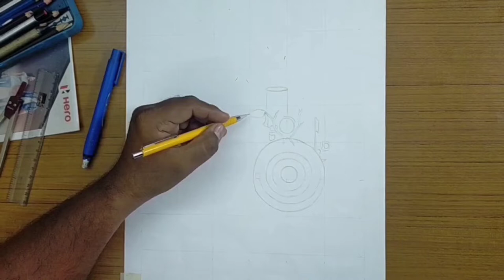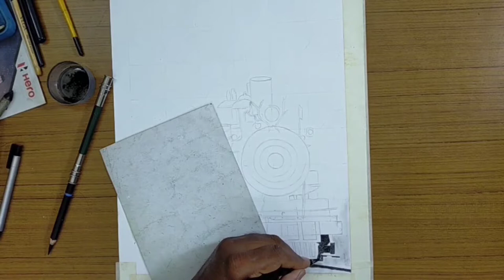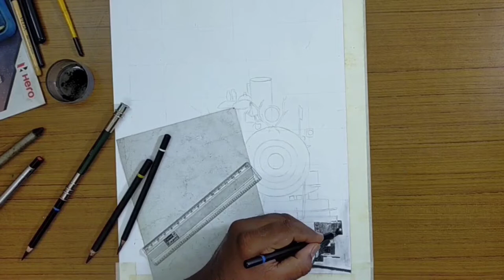HOW TO DRAW TRAIN STEAM LOCOMOTIVE|| RAIL STEAM ENGINE DRAWINGS || TRAIN ENGINE SKETCH